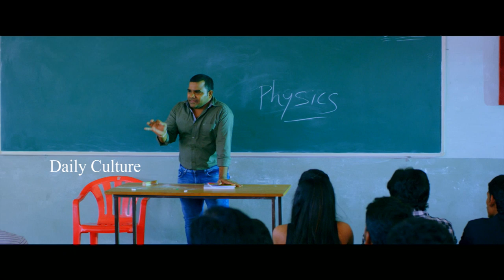Ishq Is Risk NEW Official Trailer | Latest ROMANTIC Trailer | Daily Culture